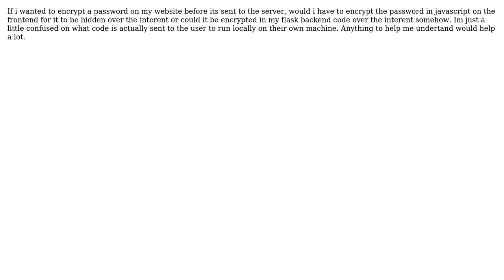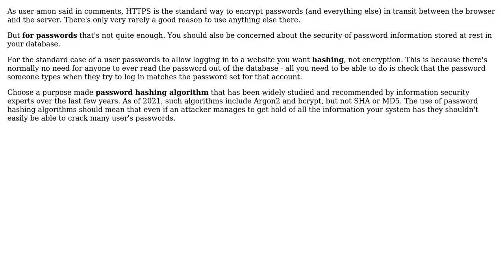Software Engineering: How encrypting website data works?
With thanks & praise to God, and with thanks to the many people who have made this project possible! | Content (except music & images) licensed under CC BY-SA | Music | Images & others | With thanks to user TheAdmin user bdsl user amon and the Stack Exchange Network Trademarks are property of their respective owners. You are responsible for your own actions.